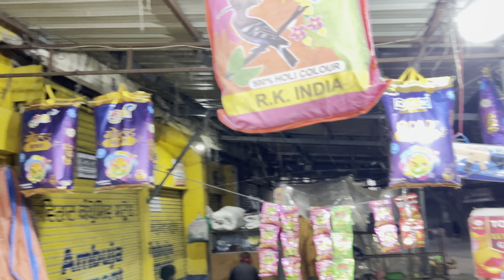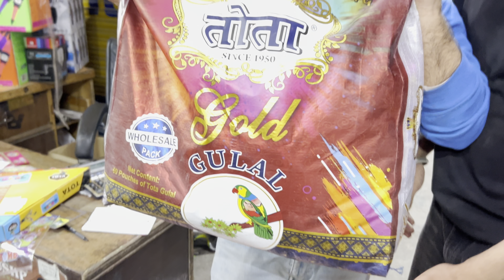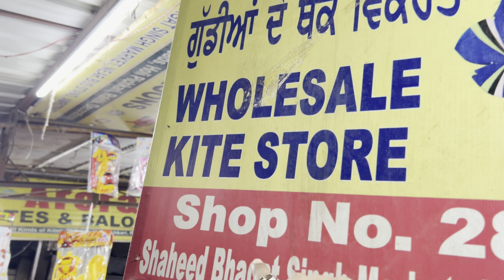Arora kites Store Herbal Holi Colours In Cheapest Rate😱*Amritsar*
Arora Kites And Balloons In Amritsar Shaheed bhagat Singh Market Near Bus Stand